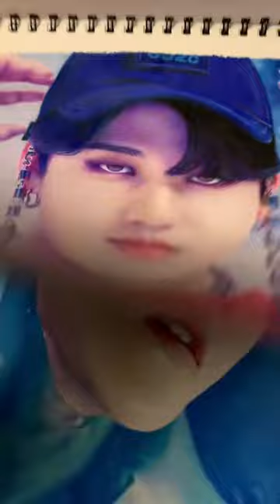My drawing of Yoongi